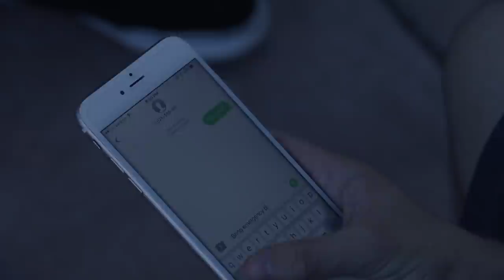The SECRET to Solving a Rubik's Cube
When Andrew gets kidnapped by an unknown captor, he is forced to give up the secret to solve the Rubik's Cube!
...Or not?

$5+ Patrons:
Brendan Hansknecht
Casey Ngo
I'm in Nebraska
Livio Stössel
Max Park
RedKB
Ali161102

Hi -- I'm Andrew.  I make mostly comedy and sketch videos...  And sometimes videos about Rubik's cubes.  And colorful pockets.